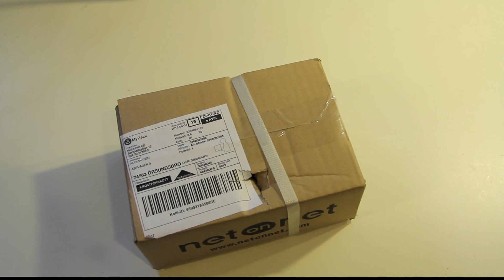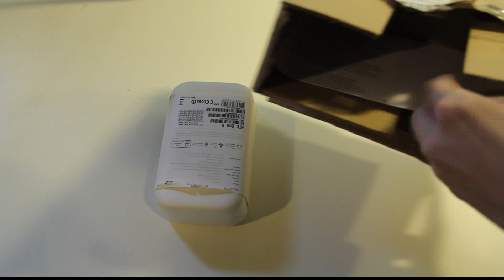HTC One S Unboxing & First Hands-On Look